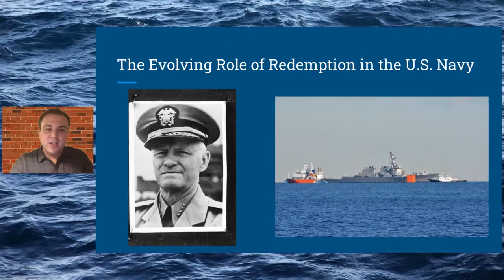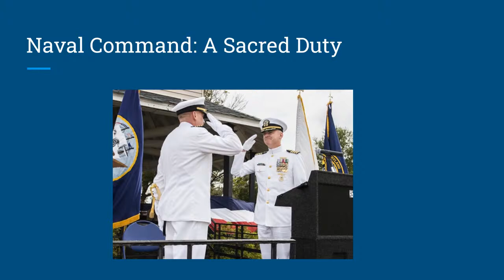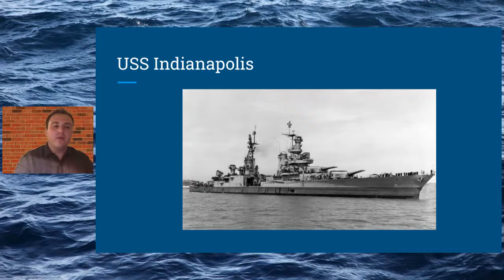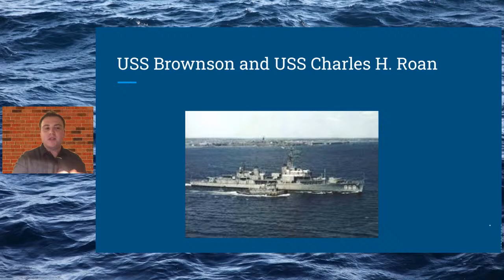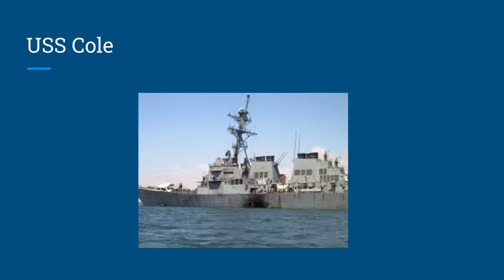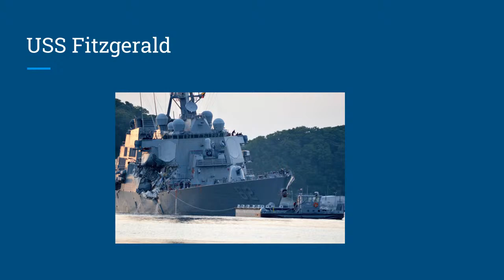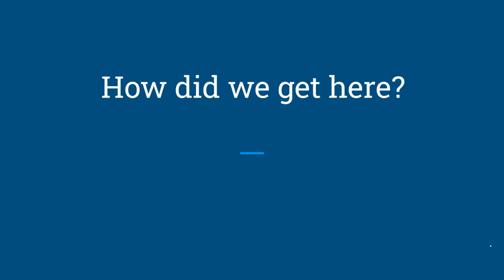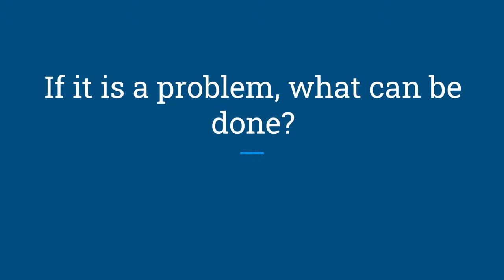"Second Chances at Sea" presented by LT Garrett Richards, USN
Operating a Naval Warship on the high seas has long been a dangerous and difficult job. Accidents and mishaps have befallen many Captains and Junior Officers of America's sea services, including some of our Navy's most revered leaders. Before Alfred Thayer Mahan and Chester Nimitz were to redefine the legacy of the U.S. Navy, they both were involved in significant incidents that put America's ships and sailors at risk. As history reveals, these two men were offered a chance at redemption, however today's leaders are rarely afforded the same opportunity. This lecture will explore the histories of Naval leaders from our distant and recent pasts, and will discuss the evolving role of second chances in the Navy's Officer Corps.